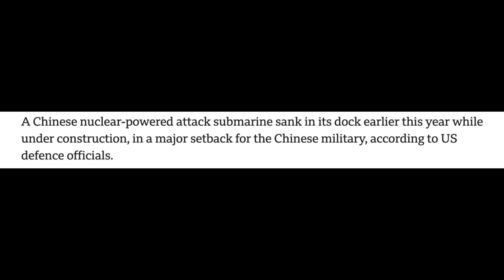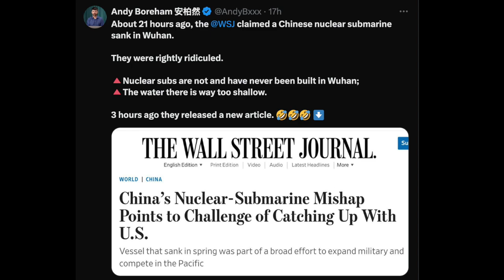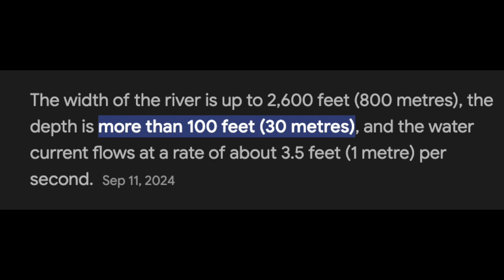China’s Sinking Sub’s - China’s Denial - EXPOSED!